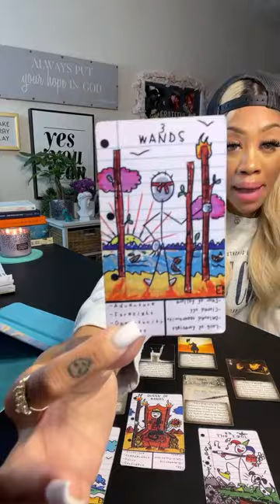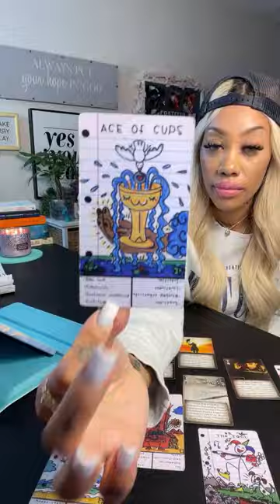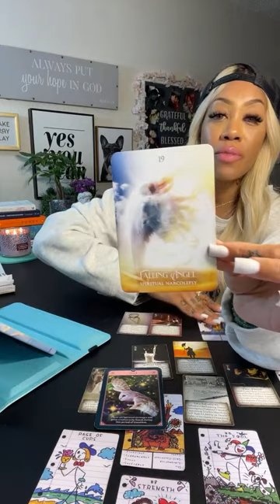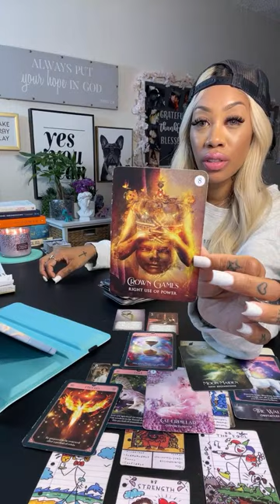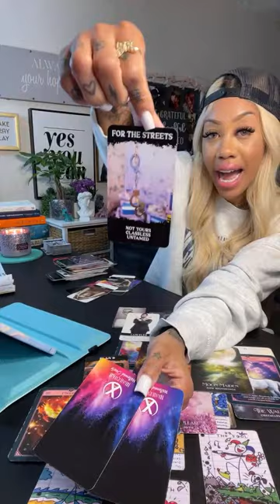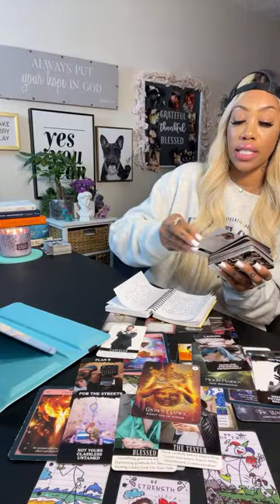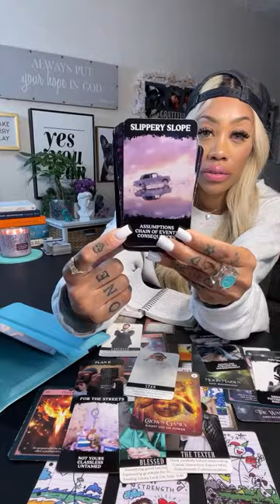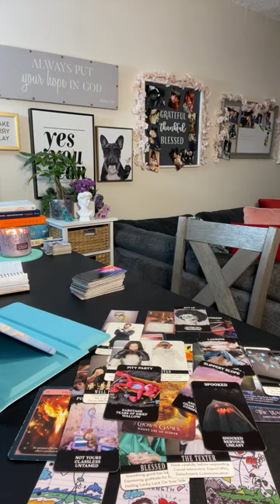YOULL NEVER SPILL UR SECRETS.. U GOT PPL SPOOKED .. THIER PLANS FAILED AGAIN..